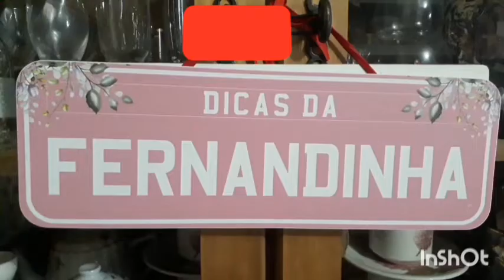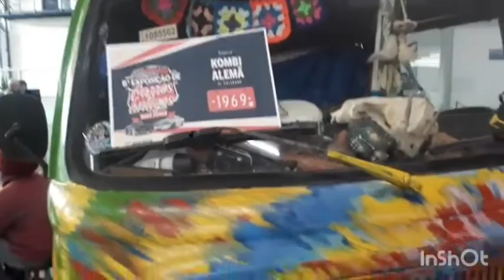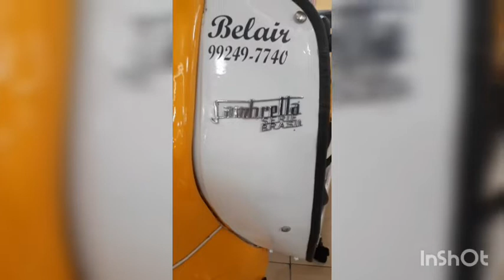Exposiçao de carros antigos Nataçao Festa da Alice final de semana animado por aqui sabadou em SP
BEM VINDOS AO DICAS DA FERNANDINHA !!!